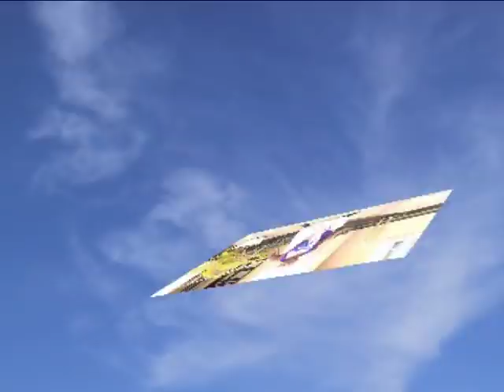[New!!!]De Great Onyelelue - Yenineyi Eka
De Great Onyelelue